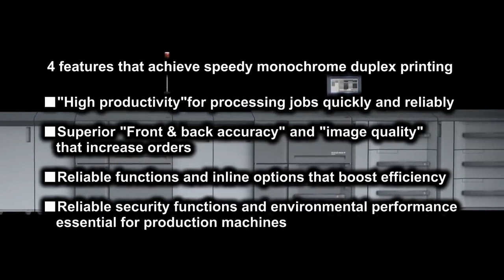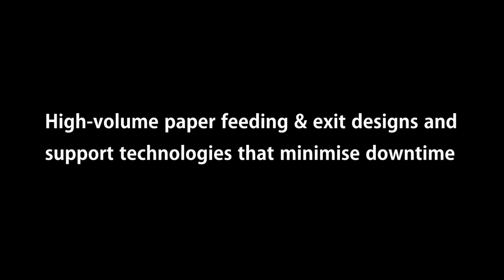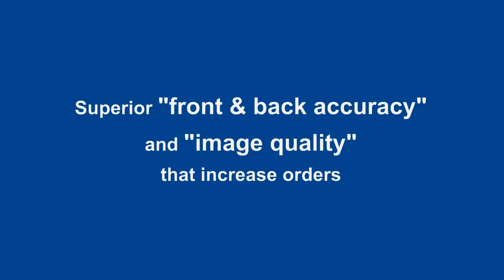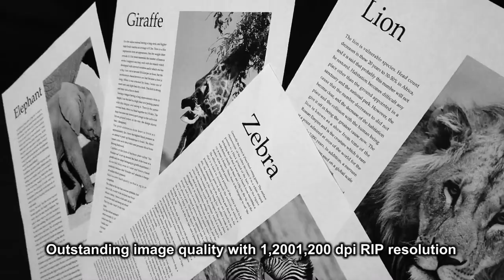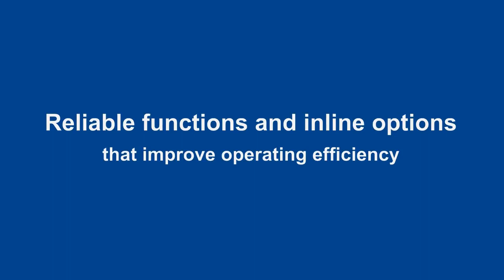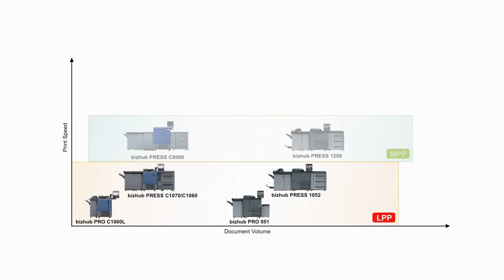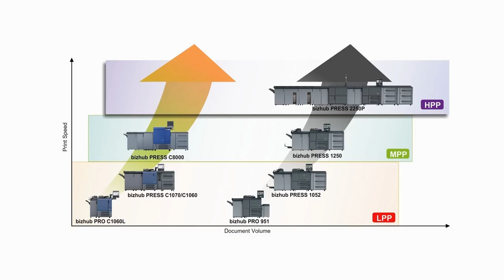bizhub PRESS 2250P: B&W Digital Printing Press